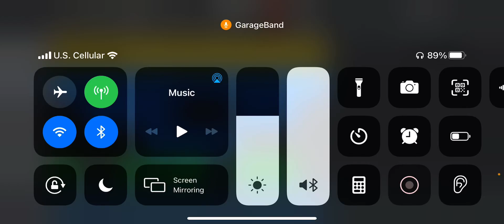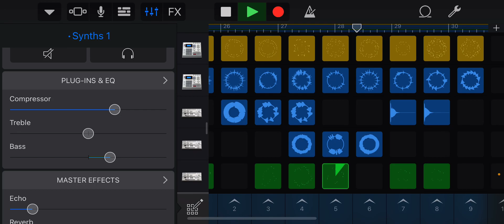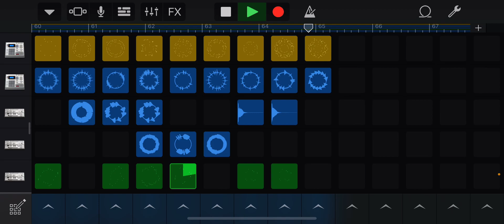blah lol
Blah